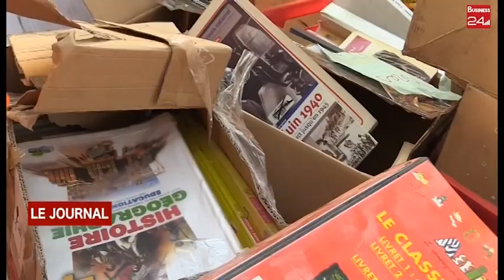ABENGOUROU ACTION SOCIALE : La fondation les Liens du Cœur et l’association les enfants d’ivoire...